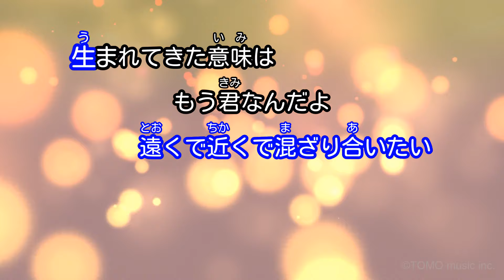【カラオケ】バニラ / きゃない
作詞・作曲：きゃない
2022年3月9日リリース